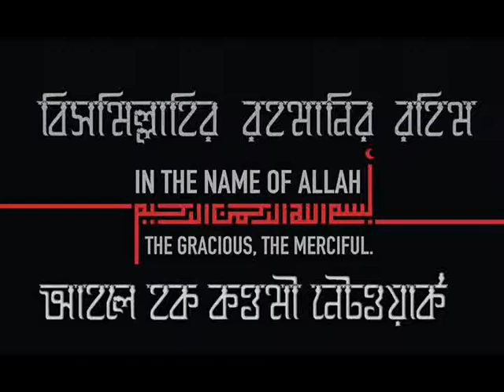তাফসির সূরা-আর রা-দ -আয়াত _০১_ পার্ট- ০২_ মুফতি দিলাওয়ার হোসাইন (দা.বা)